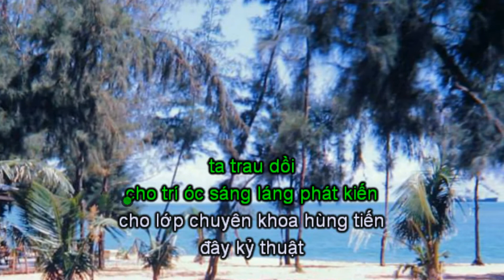KỸ THUẬT HÀNH KHÚC karaoke